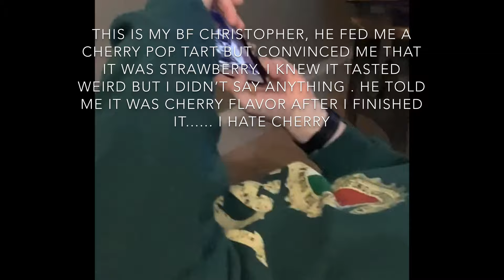Day in the life - quarantine Vlog